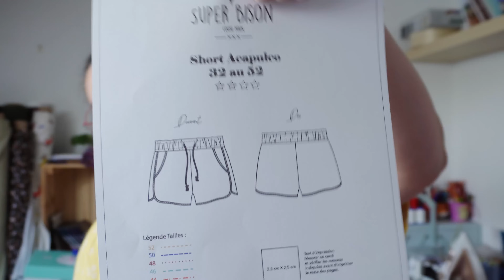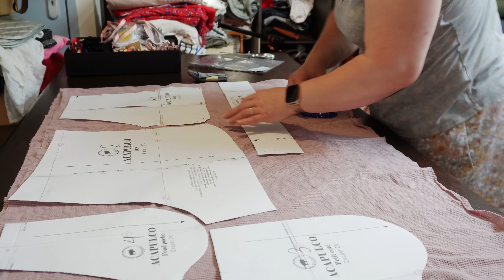WEEKLY VLOG 8: QUELQUES JOURS AVEC MOI + nouveaux tissus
1000 points du Club pour moi et toi tu recevras un délicieux coffret de 6 mueslis avec ta commande à partir de 10 € !

10 € de réduction sur toute première commande supérieure à 40 €.